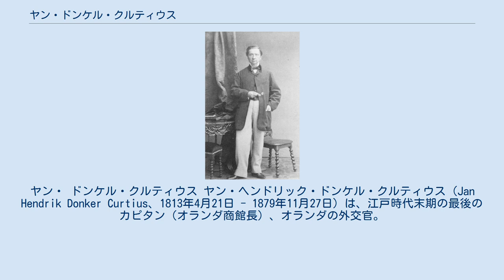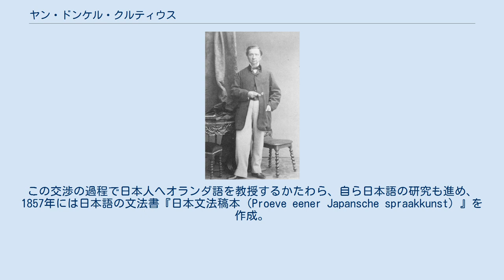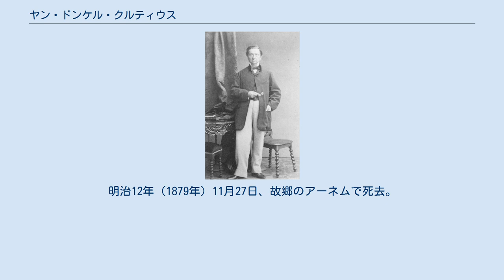ヤン・ドンケル・クルティウス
ヤン・ ドンケル・クルティウス ヤン・ヘンドリック・ドンケル・クルティウス（Jan Hendrik Donker Curtius、1813年4月21日 - 1879年11月27日）は、江戸時代末期の最後のカピタン（オランダ商館長）、オランダの外交官。
 1813年4月21日、オランダのアーネム（Arnhem）で生まれる。
1835年にオランダ領インドネシアのジャワ島に渡り、バタヴィア高等法院の評定官、高等軍事法院議官を経て、1852年7月、長崎に来日する。
同年11月、出島のオランダ商館長に就任した。
1855年8月には駐日オランダ理事官を兼務する。
 長崎奉行との交渉を委任され、米国が砲艦外交で日本に開国を迫ろうとしていることを、オランダ風説書とともに提出した「別段風説書」で江戸幕府に予告した。
その際、米国との交渉の前にオランダとの間に通商条約を締結して開国すべきと進言し、交渉を開始するが不調に終わる。
2度に渡るペリー艦隊来航の後、1855年に日米和親条約が締結されると、開国政策に転じた幕府の要求に応じ、スンビン号（のち観光丸）寄贈の手配を行い、ヤパン号（のち咸臨丸）とエド号（のち朝陽丸）の軍艦2隻の発注、長崎海軍伝習所の設立、オランダ海軍士官（ファビウス、カッテンディーケら）の招聘などに関与。
これらの活躍を通じて日本側の信頼を得、安政2年12月23日（1856年1月30日）、ついに日蘭和親条約の締結に至った。
安政3年7月10日（1856年8月10日）、イギリス使節の渡来を知らせ、列国との通商条約締結を幕府に勧告した。
さらに、安政4年8月29日（1857年10月16日）、日蘭追加条約を締結。
これは自由貿易関係への移行を前提とした貿易規制の緩和を含む、日本が外国と結んだ最初の通商条約であった。
 安政5年7月10日（1858年8月17日）には、日米修好通商条約から19日遅れでほぼ同等の内容の日蘭修好通商条約を締結、自由貿易が認められた（万延元年2月9日、批准書を交換した）同年、長崎奉行と交渉し、踏み絵の廃止を実現するなど、開国後のオランダ最初の駐日外交官として日蘭間の交渉役を続けた。
この交渉の過程で日本人へオランダ語を教授するかたわら、自ら日本語の研究も進め、1857年には日本語の文法書『日本文法稿本（Proeve eener Japansche spraakkunst）』を作成。
また、日本初の有線式実用長距離電信実験に成功し、電信技術を日本にもたらした。
 1860年に離日し、帰国した。
日本滞在中に蒐集したさまざまな書籍はライデン大学に寄贈され、以後オランダの日本研究の基礎文献とされた。
明治12年（1879年）11月27日、故郷のアーネムで死去。